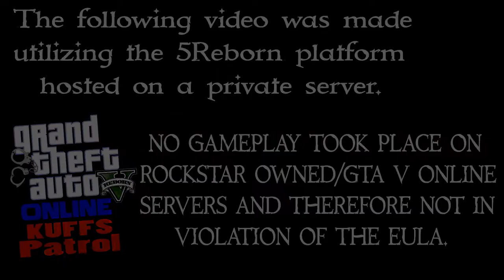Big Sexy On a Moped | KUFFS Online Patrol | GTAV FiveReborn Multiplayer (Budda Runs!)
Join us for a rather interesting patrol with the KUFFS Crew at night in Sandy Shores.  Budda runs again in this one and you're in for a treat. We run across an interesting woman on a moped, respond to a plane crash, stop arms smuggling and much more!  AcePilot2k7 joins us for this one, as well!

[This video was made utilizing the FiveReborn platform hosted on a private server.  No gameplay took place on Rockstar owned/GTA V Online servers and therefore is not in violation of the EULA.]

▼VEHICLE MODS & SKINS▼ (list may not be current as it changes often) - IF WE MISSED one of your models in this list, please feel free to reach out and let us know so we can add it.